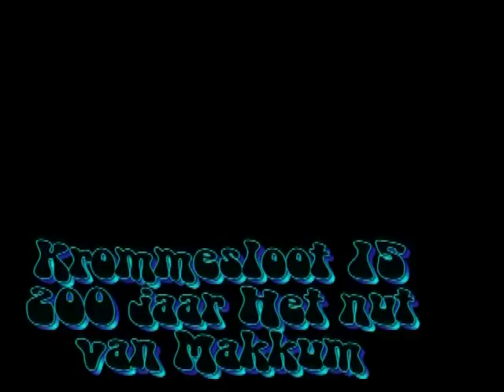Lima - Souldada (live in Makkum dec 2011)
Lima is een Afrikaans gedicht van Carina Stander. Gelukkig is er een opname gemaakt zodat is vastgelegd wat een fantastische zangeres Maeike was. Maeike Sijtsma overleed op 5 oktober 2012. Lima staat op de CD Oer de grins van Souldada.